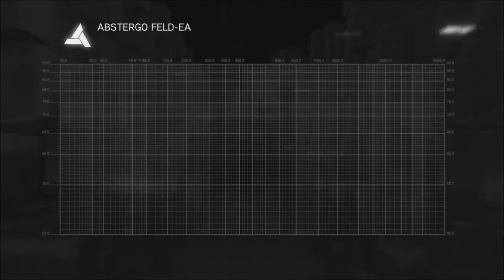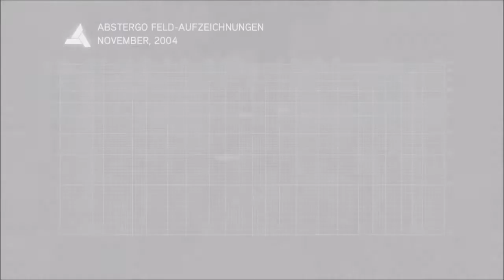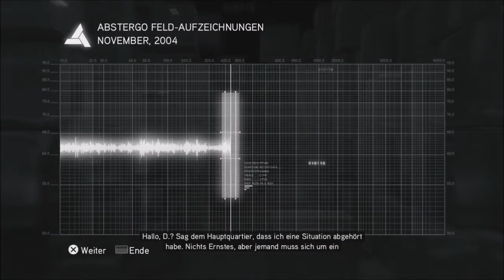Let's Play AC Brotherhood (Ezio Collection) #106 Diesmal ein schneller Cluster (German) [PS4/HD]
Nachdem wir die letzte Mission für die Diebe absolviert haben, begeben wir uns auf die Suche nach dem nächsten Cluster, dessen Rätsel diesmal sehr human sind und machen uns anschließend auf den Weg zur Engelsburg...